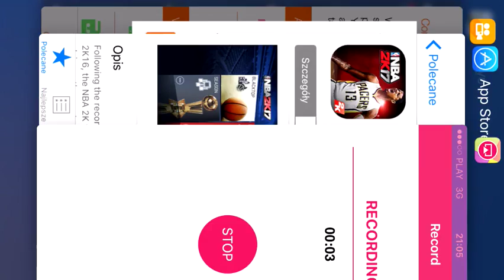NBA 2K17!!!!!!!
lol ziomeczki nareszcie dajcie suba zrobie gameplay